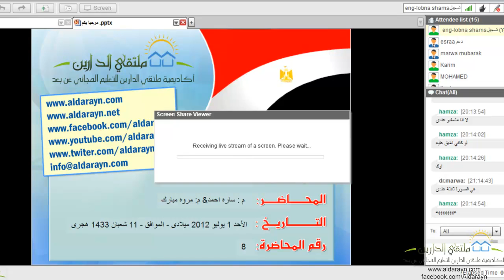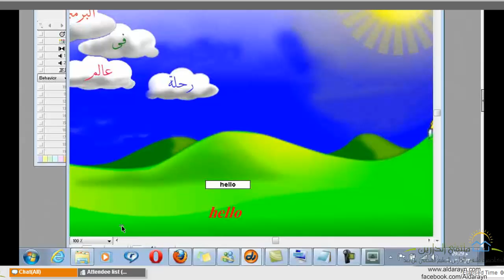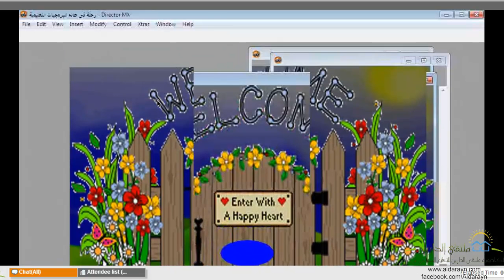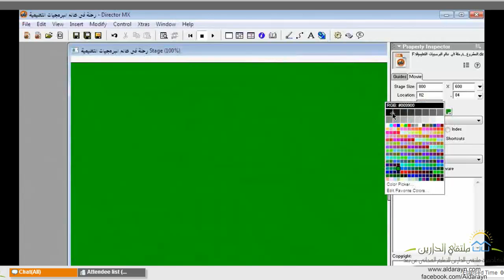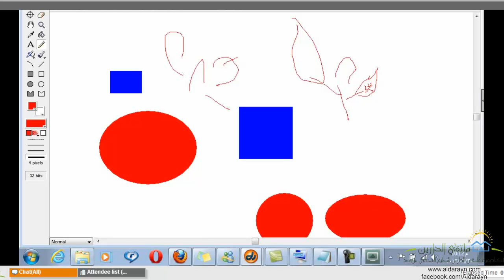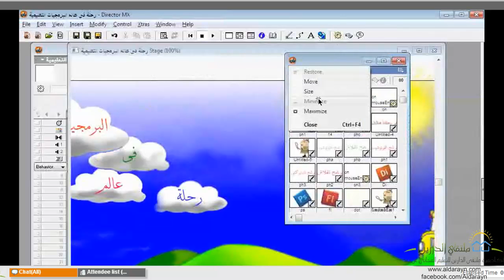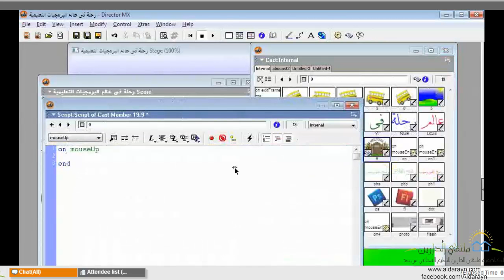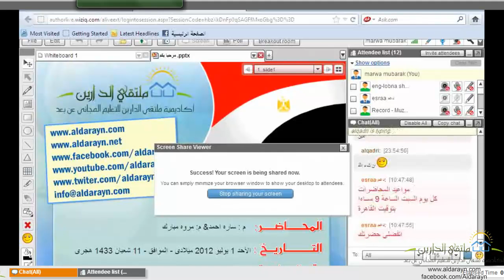أكاديمية الدارين|عالم البرمجيات التعليمية|محاضرة 8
(¯´'•.¸رحلة في عالم البرمجيات التعليمية¸.•'´¯)
☆.•**••(¯•.صفحة اللأكاديمية ع الفيس بوك ☆.•**••(¯•._